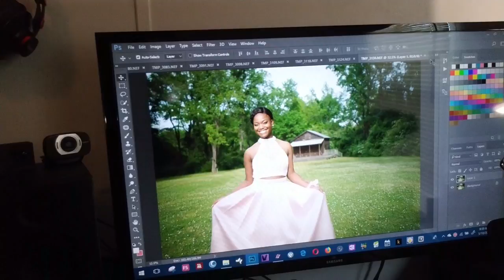Don't Play With Fire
Don't Play With Fire is what Tron said. When you play with fire you will get burned. Don't play with fire is dating advice.